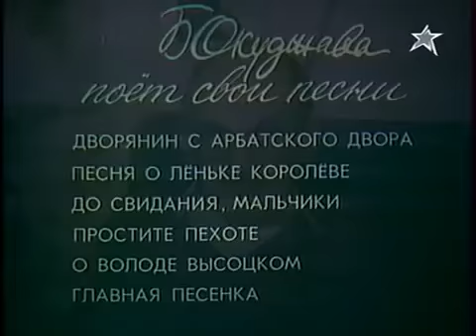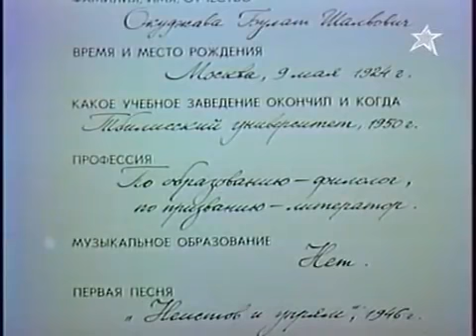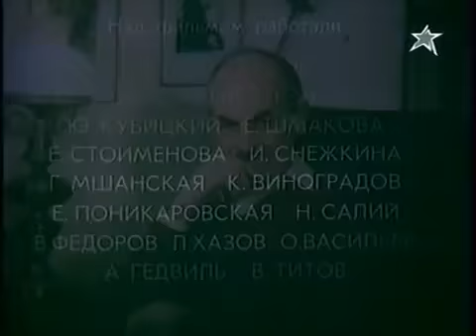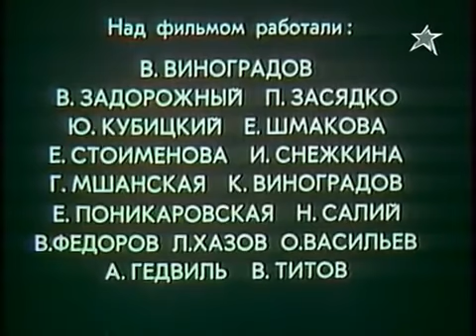Bulat Okudzhava | Булат Окуджава творческий вечер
Гениальный Булат Окуджава - русский поэт , отец авторской песни.